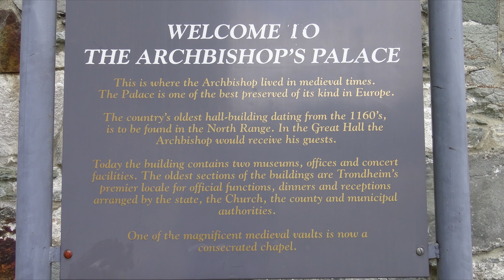Klein beetje Trondheim